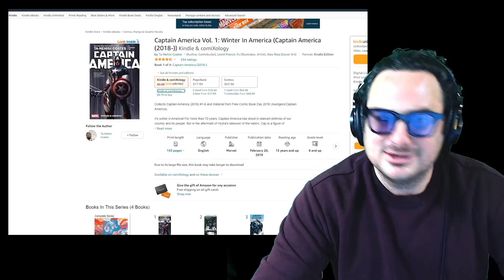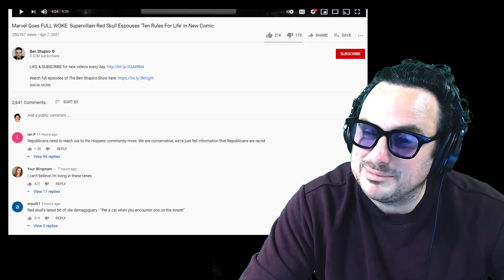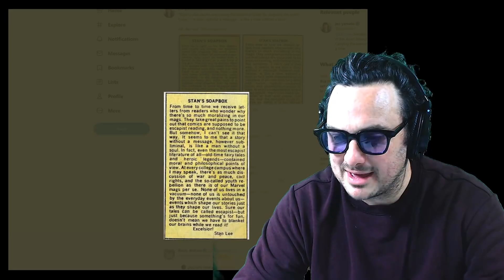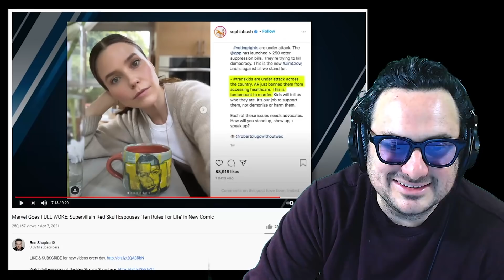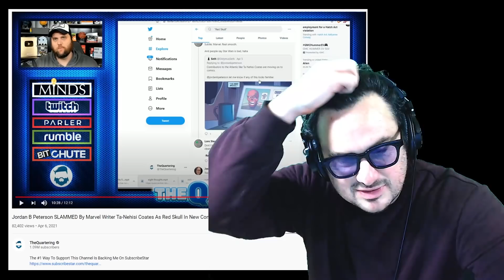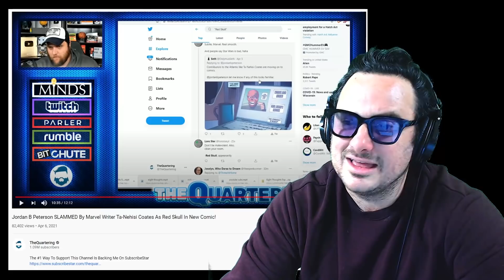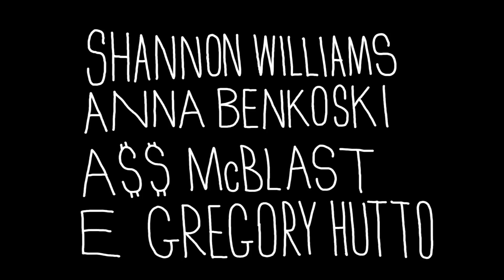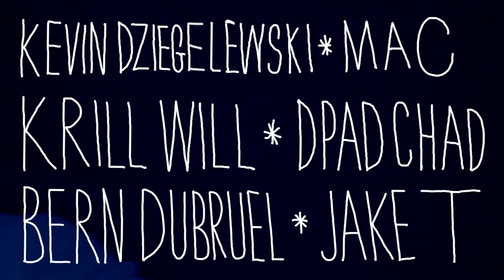The Quartering and Ben Shapiro on Jordan Peterson as Red Skull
The Quartering and Ben Shapiro Cry About Jordan Peterson as Red Skull